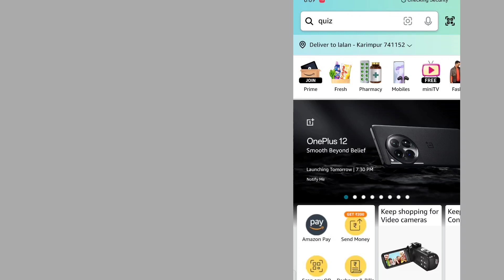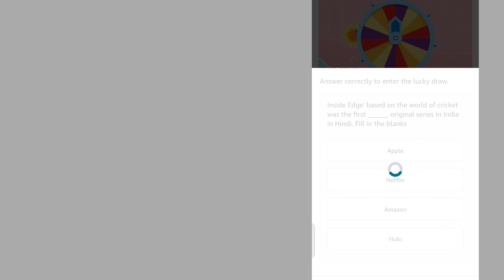Amazon quiz answers today || Amazon daily quiz today || Daily Spin and win quiz || 22/01/24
Amazon Quiz Answers Today for 22th January 2024: Win ₹5000 Amazon Pay Balance

1) Questions : In which state capital was the yearly Bonalu Festival held?

2) Questions : The Ministry of Defense has appointed Rakesh Pal as the 25th Director General of which organisation?

3) Questions : What name is given to Apple's ‘mixed reality’ headset that will be a personal computer controlled with hands, voice & eyes?

4) Questions : Which country has the largest population of these animals?

5) Questions : Which actor has climbed the top of this building?

6) Questions : Inside Edge' based on the world of cricket was the first ______ original series in India in Hindi. Fill in the blanks